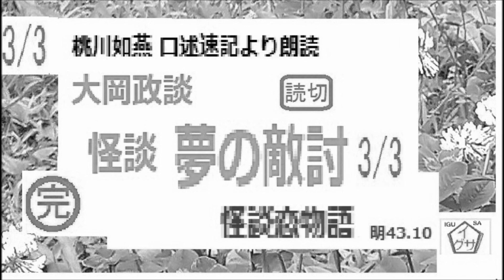猛暑対策,「大岡政談,怪談,夢の敵討,」全文一挙, 桃川如燕,口述速記より,朗読,by,D.J.イグサ,＠,dd,朗読苑,明治43年「怪談,恋物語」より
猛暑対策,「大岡政談,怪談,夢の敵討,」１,　桃川如燕,口述速記より,朗読,by,D.J.イグサ,＠,dd,朗読苑,明治43年「怪談,恋物語」より

「新書太閤記,第4分冊,第７,」　獅子

「新書太閤記,第5分冊,11章,しだらが原,3/3,」武田甲軍,敗走,大久保兄弟,　作,吉川英治,編集,朗読,by,D.J.イグサ,＠,dd,朗読苑,「設楽原」
「新書太閤記,第5分冊,11章,しだらが原,」,　作,吉川英治,編集,朗読,by,D.J.イグサ,＠,dd,朗読苑,「設楽原」したらがはらと現代では読むようですが、吉川作では「しだらが原」とあります
特別企画、長篠の鳥居強右衛門,その5/5,完,「新書太閤記,第5分冊,10章,士魂煌々,
特別企画、長篠の鳥居強右衛門,その４,「新書太閤記,第5分冊,９章,泥衣の戦士,」
特別企画、長篠の鳥居強右衛門,その３,「新書太閤記,第5分冊,８章,破れ障子,」
特別企画、長篠の鳥居強右衛門,その２,「新書太閤記,第5分冊,7章,長篠,２,」
特別企画、長篠の鳥居強右衛門,その１,「新書太閤記,第5分冊,7章,長篠,１,」,　作,吉川英治,編集,朗読,by,D.J.イグサ,＠,dd,朗読苑
「新書太閤記,第4分冊,第1,」　作,吉川英治,　編集,朗読,by,D.J.イグサ,＠,dd,朗読苑
「堺の,千宗易,（のちの,千利休,）と,織田信長,木下藤吉郎,」「新書太閤記,」より,切抜選,　作,吉川英治